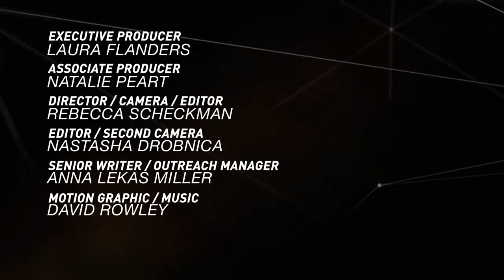Jessica Gordon Nembhard: Cooperative Economics and the Civil Rights Movement [Excerpt]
Cooperative economics and the civil rights movement don't often appear together in the history books but maybe they should! Jessica Gordon Nembhard, author of Collective Courage: A History of African-American Economic Thought and Practice joins us to discuss the intersections of both movements.